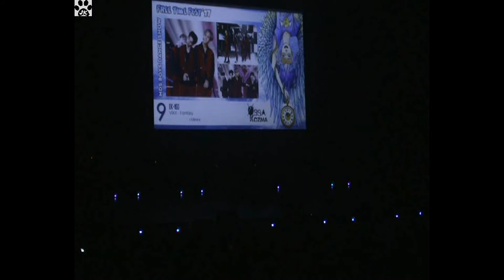106 ФТФ 2017 MDS Boys Dance Show 9 K 19 «VIXX Fantasy»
106.ФТФ - 2017.MDS Boys Dance Show 9 - [K-19] - «VIXX - Fantasy»